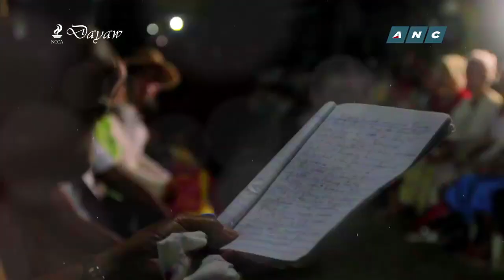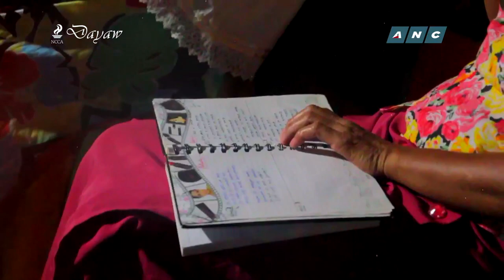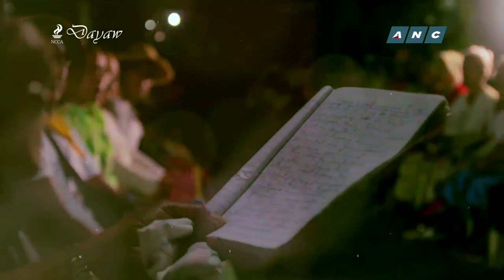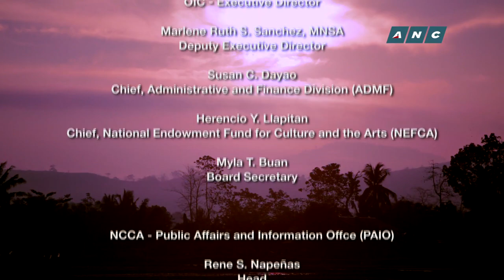Dayaw Season 3 Episode 6 - Sa Diwa, Sa Salita"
On this last episode of Season 3, Dayaw celebrates the most inspiring materials from which we have sought to build a nation—nothing simplier, more powerful, more moving and inspiring than words.